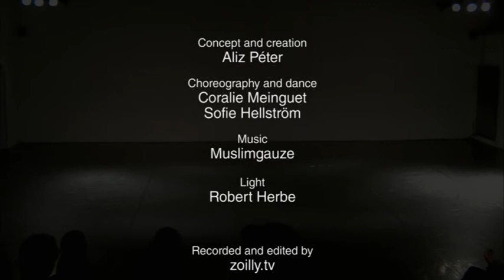one soul two bodies, one body two souls - by Aliz Péter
performed at SEAD - XMAS showing@15122010